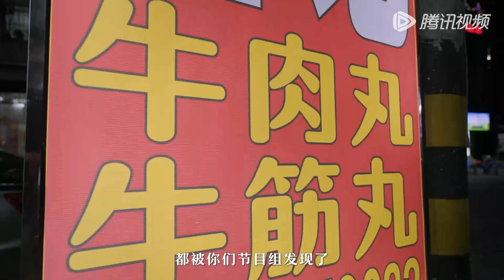MULTI SUB【向着宵夜的方向 第3季】第4集：福建龙岩-牛肉丸汤｜腾讯视频 - 纪录片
本片为《向着宵夜的方向》系列第3季，聚焦于中国及海外华人聚集地城市的宵夜食物，用每集8分钟左右的时间，专注于宵夜的食物、人文与故事，在感受城市夜生活及品味道地美食的同时，给予忙了一天的人们最温暖的慰藉和最放松的情绪出口。本季以“夜亦有光”为精神线索，从食物为入口，探寻夜色下仍然努力生活的勤劳百姓与他们的悲喜故事，呈现丰富多彩的人间百态与活色生香的夜间美食。